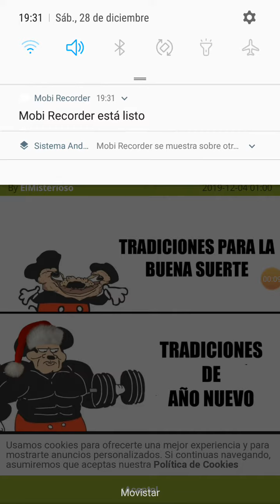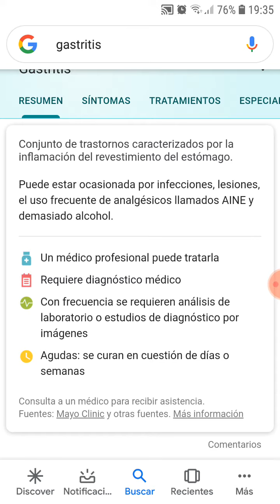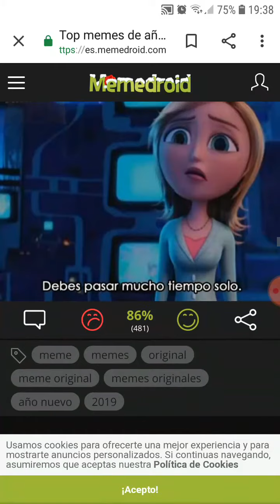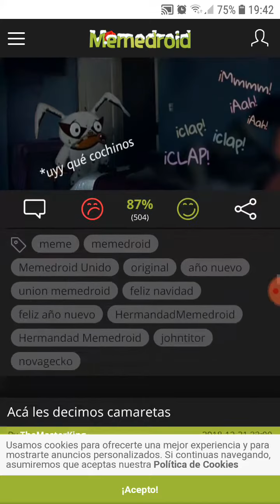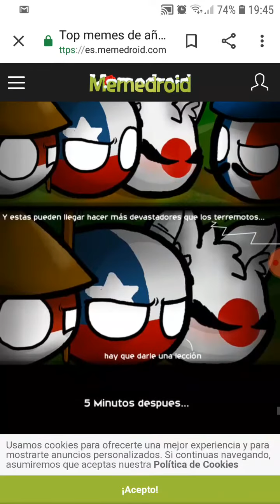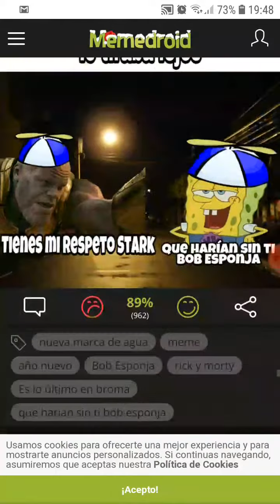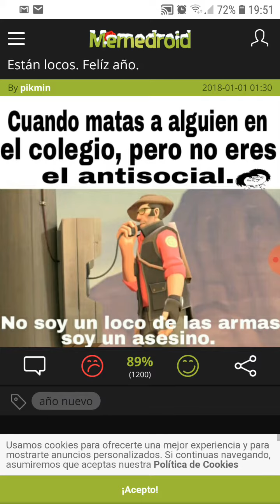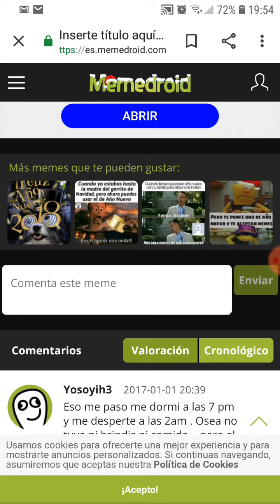REACCIONANDO A MEMES DE AÑO NUEVO